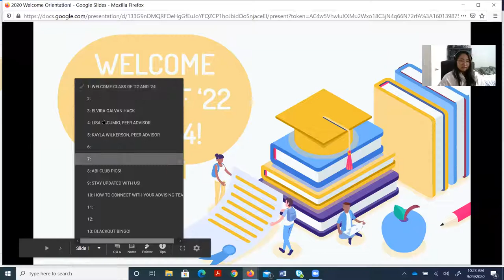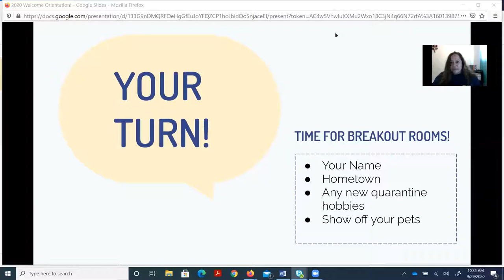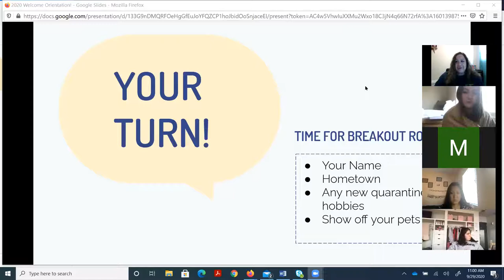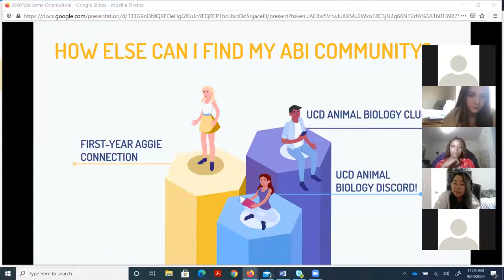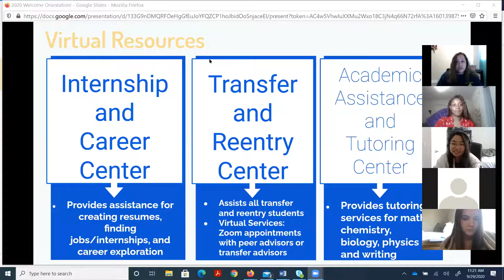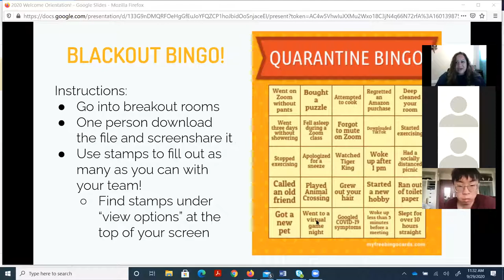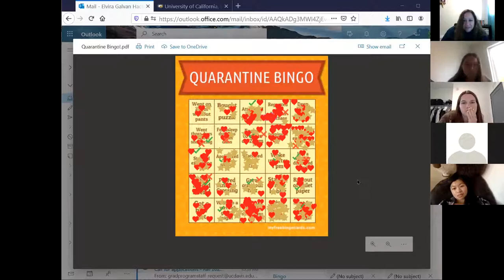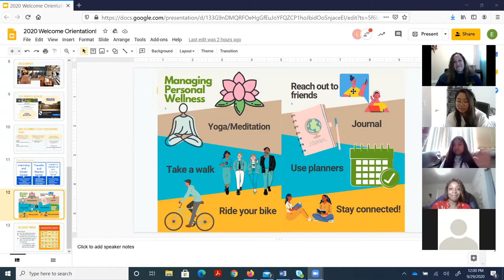Animal Biology Session 1 10AM 12PM Orientation 9 29 20